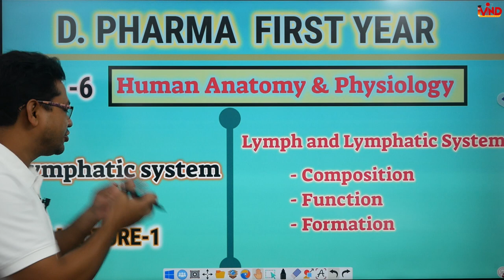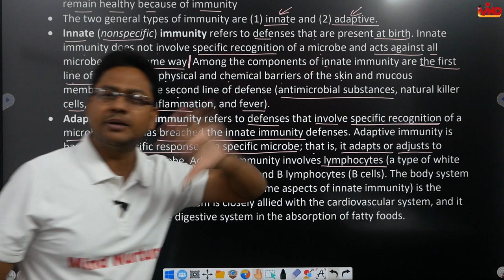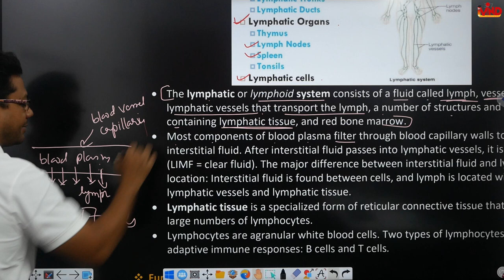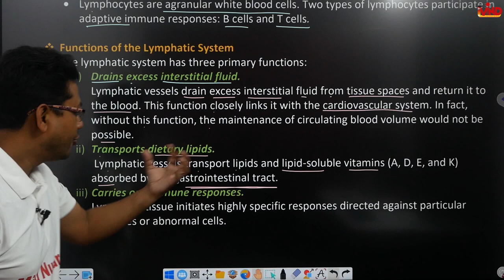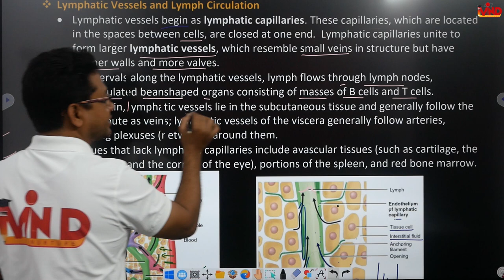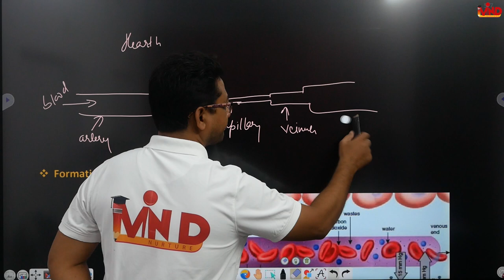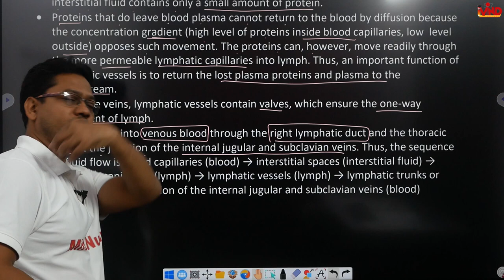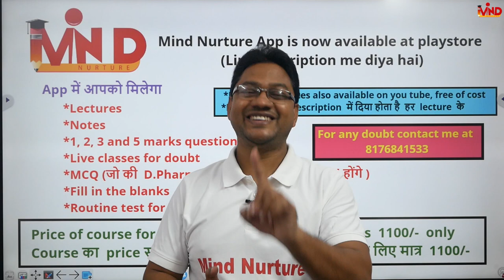Lymph | Lymphatic sysytem | CH-6 | L-1 | Human anatomy and physiology | D.Pharm first year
Link for app...
Link for notes...